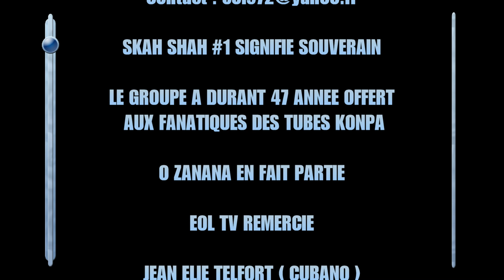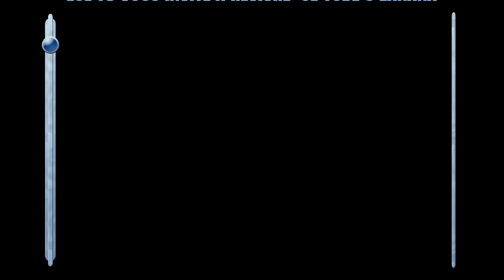SKAH SHAH # 1 LIVE IN PARIS INEDIT. O ZANANA. Un Film de Eddy OZIER-LAFONTAINE. EOL TV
SKAH SHAH # 1 LIVE IN PARIS TITRE O ZANANA .LIVE INEDIT. Droits Réservés. Un Film  de Eddy OZIER-LAFONTAINE.

SKAH SHAH# 1. Son nom qui signifie Souverain va apporter aux fanatiques les plus belles pages de l'histoire du groupe. Au cours de ses 47 ans d’existence, le groupe n’a jamais connu une décennie sans l’éclatement de conflits entre les musiciens. Selon Jean Michel Saint-Victor (Zouzoul), un des membres fondateurs de l’institution musicale, Skah-Shah fonctionnait à l’image du pays.
Skah-Shah est d’ailleurs la résultante des sempiternelles divisions qui jalonnent l’histoire du Konpa.
Tout commence le 25 décembre 1965. À l’initiative de Hugues Jackaman dit Dada Jackaman, le groupe musical dénommé « Les Manfoubens » devient les « Shleu-Shleu » à cette date précise. Ce dernier est le troisième né des Mini-jazz après le Ibo Combo (1963) et les Frères Dejean (1965).
   Cette aventure n’a pas fait long feu. Le départ à l’étranger de quelques musiciens du groupe a provoqué une scission qui donnera naissance à Skah-Shah # 1, nom qu'il adopte au cours d'un voyage en Afrique.

En 1973, Yves Arsène Appolon, un des leaders de l’initiative, laisse Schleu Schleu en Haïti pour s’installer à New York. Quelque temps après, il sera rejoint par Georges Loubert Chancy, Jean Ely Telfort dit Cubano, Joseph Mario Mayala, Johnny Frantz Toussaint et Frédéric Mews pour lancer Skah-Shah.
Dans plusieurs productions du nouveau groupe dont le premier disque intitulé « Guêpe Pangnole » sorti en 1974, il est écrit « Skah-Shah, l’ex Shleu-Shleu d’Haïti ». Dans les autres albums, le nom de Shleu-Shleu est enlevé.
Dès sa fondation, Skah-Shah s’est autoproclamé «#1» en raison de son succès fou.

Les disques sortis par le groupe à la fin des années 1970 et au début des années 1980 sont des classiques pour la plupart. Avec « Guêpe Pangnole » commercialisé en 1974, « Les dix Commandements » en 1975 ou « Message » sorti en 1978, Skah-Shah a pris le contrôle du marché musical haïtien.
Malgré le départ d’Arsène Appolon en 1980 les disques « For ever » et « This IS It » sortis respectivement en 1980 et 1981 ont aussi connu de grands succès. Des chansons comme « Guêpe Pangnole », « Les 10 Commandements », « Haïti », « Bèl Ti Machann », « Ozanana », « Nèg Guinin », « Maria » ou encore « Caroline » étaient considérées comme des hymnes.
La montée en puissance de Skah-Shah # 1 à la fin des années 1970 a intrigué l’entourage de Tabou Combo à New York. Une concurrence, largement alimentée par les fans inconditionnels et les promoteurs, a pris place entre les musiciens des deux groupes. En réalité, c’était une bataille pour le contrôle du marché musical dans la capitale commerciale du monde.
Sous l’influence de quelques amis, les musiciens de Tabou ont sorti une chanson titrée « Wrong Number » sur l’album « The Masters » en 1975 afin de tirer à boulets rouges sur Skah-Shah avec son slogan de «#1» C’est une période au cours de laquelle Cubano et les siens influençaient le marché musical à New York avec des tubes très populaires.
        Six ans après sa fondation, soit en 1980, au moment où le groupe avait le vent en poupe, Yves Arsène Appolon, le batteur et figure de proue du jazz quitte ses frères musiciens pour aller former « Skah-Shah # 1 plus ».

Au début des années 1990, Georges Loubert Chancy, Johny Frantz Toussaint et Zouzoul, trois membres fondateurs de Skah Shah ont laissé en bloc pour aller fonder le groupe « Bazouka » qui est aujourd’hui jeté aux oubliettes. Ils ont formé « Bazouka » en vue de ne plus collaborer avec Cubano. C’était un Skah-Shah sur une autre forme qui a sorti deux albums : « Plezi Gaye » en 1993 et « Soleil » en 1995.
      Aujourd’hui, Skah Shah est à la recherche d'un nouveau souffle. Même si Cubano donne des performances au nom du groupe certaines fois avec de jeunes musiciens sans grandes expériences, le groupe n'a pas retrouvé sa vitalité d'antan ,mais nous laisse des Titres phares comme "O ZANANA", un live qui vaut le détour Alors Fanatiques: musique.. Un Film de Eddy OZIER-LAFONTAINE